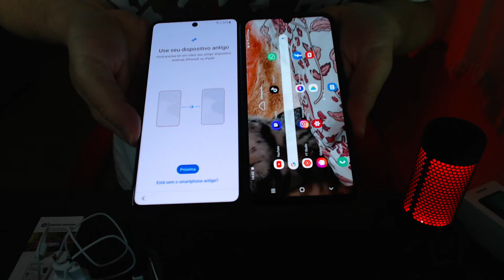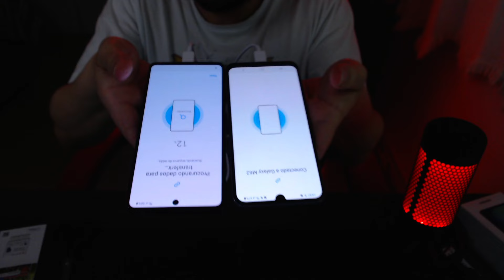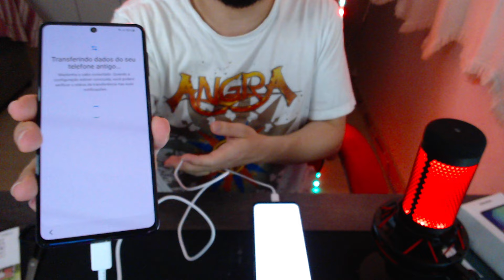SAMSUNG Galaxy M62, MEU NOVO SMARTPHONE! UNBOXING, E MONTAGEM INICIAL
Bem-vindos!
Video com unboxing do meu novo celular smartphone Samsung Galaxy M62.
Mostrei tambem como colocar o nano chip e cartão de memória, durante o processo
de inicialização do aparelho.

Me incentive, deixe seu 👍!

Ajude o Canal à crescer!
A meta de inscritos pra 2021 é 4.000 inscritos!
Faça parte do meu jogo!

💰SUPERSTICKER: Adquira qualquer SuperSticker EM LIVE para se destacar no chat e apoiar o canal ao mesmo tempo.

💰Botão VALEU em vídeos gravados: clique nesse botão, apoie o canal com qualquer valor e receba uma animação na tela(aparece somente para você), e um comentário destacado nos comentários.

💰Use a tag MARCOSJOGADOR na loja do Fortnite e na loja da Epic na compra de QUALQUER COISA!

💰Mande um PIX de qualquer valor, , entre em contato pelo e-mail na aba "SOBRE" pra receber o código para enviar.

Horários que pode ter lives:
MANHÃ: 10:15 (BRT)
TARDE: 15:15 (BRT)
NOITE: 00h30min (BRT)

⏰ *mais cedo ou mais tarde em alguns dias.
⏰ **Domingo não tem live, só VÍDEO semanal.

MEU PC:
-Placa Mãe: Asus TUF GAMING X570-PLUS/BR DDR4
-Processador: AMD Ryzen 5 3600 Hexa-Core 3.6GHz
-Placa de Vídeo: GeForce GTX1660 6GB
MEU SETUP:
-Monitor ACER 24' 144Hz
-Headset Sony sem fio Série Ouro
-Microfone Quadcast HYPER X